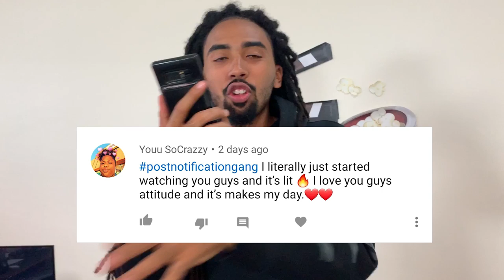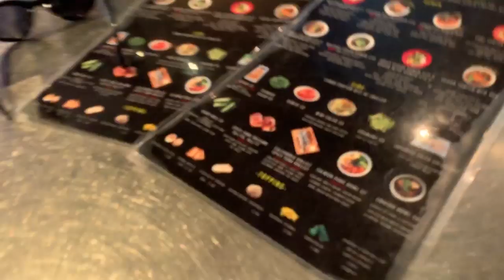Couple SWITCH ROLES in PUBLIC for A Day!! *HILARIOUS* | The Family Project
Today HYMN and Zashia switch roles for their 2nd anniversary! It seems Hymn got the short end of the stick!! The couple switches, clothes, diets and roles for this epic episode!